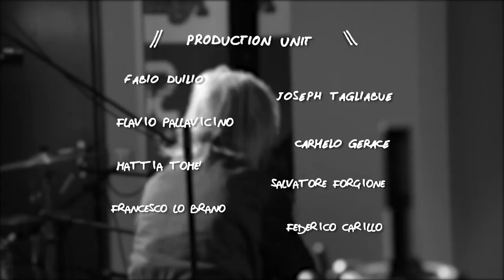THE BLOODY BEETROOTS in "Chronicles of a fallen love" V2 || RS Live @ SAE Institute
SAE Institute Milano e Rolling Stone presentano

Sir Bob Cornelius Rifo
presents

Bloody Beetroots live
- Unplugged -

feat.
Gnu Quartet
Penny Rimbaud
o
Greta Svabo Bech
(in base alla canzone)
CREDITS:

a SAE Institute Milan production

Executive Producers
Giorgio Pona
Elisa Rho

AUDIO DEPARTMENT

Audio Production Coordinator
Emiliano Alborghetti

Head and mixing Engineer
Gigi Piscitelli

Assistant Engineer
Valerio Celeste

Audio Unit
Radu Munteanu
Federico Altamura
Pietro Frigerio
Riccardo Cherchi

FILM DEPARTMENT

Film Production Director & Coordinator
Vincenzo Cuccia

Film Production Assistant & Cinematographer
Giulio Fiorito

Film Production Assistant
Andrea Maggiolo

Camera Operator
Giovanni D’Anniballe
Nicolò Baggio
Lorenzo Pallotta
Andrea Manenti
Andrea Iannini
Stefano Ursini
Gabriele Vanzati
Rossella Inglese
Alice Magistri

Editing
Giovanni D’Anniballe
Nicolò Baggio

Production Unit
Fabio Duilio
Joseph Tagliabue
Flavio Pallavicino
Carmelo Gerace
Mattia Tomé
Salvatore Forgione
Francesco Lo Brano
Federico Carillo

for SAE Institute Milano

Campus Manager
Giorgio Pona
Group Academic Coordinator
Guido Tattoni

Daniele Raina

Press Office
Ufficio Stampa Luisa Bertoldo

For Rolling Stone
Andrea Cremascoli

For Funky Junk Italy
Mirco Zanellati

For Griffa & Figli
Davide Griffa

Label
Ultra records/Sony

Publisher
Ultra Empire (BMI)/Cockanear (SIAE)/Off Limits (SIAE)

Management
Enrico Mutti @ Spaceship Management

Booking
Vivo Concerti

Special Thanks

Technical partner
Funky Junk Italy

Yamaha Piano premium dealers
Griffa & Figli

13 november 2013